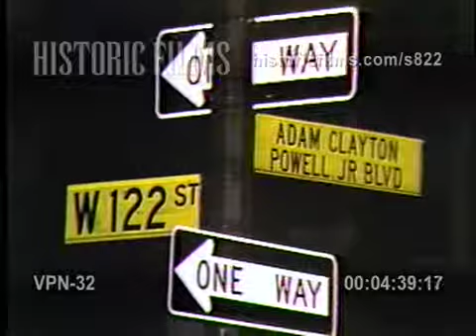(AI) DOA AUTO ACCIDENT, 122 & 7, MANHATTAN - OCTOBER, 1987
NYC FIREMEN AND POLICE OFFICERS AT SCENE OF CAR ACCIDENT, (BLOOD IN STREET, BLACK DETECTIVE WITH PIPE IN HIS MOUTH, DAMAGED FRONT END OF CAR
-BLACK VICTIM IN AMBULANCE WITH HEAD BANDAGED AND NECK BRACE, ALIVE
-EMERGENCY SERVICES TRUCK, ESS, BYSTANDERS
-STREET SIGN: W 122 ST AND ADAM CLAYTON POWELL JR., BLVD